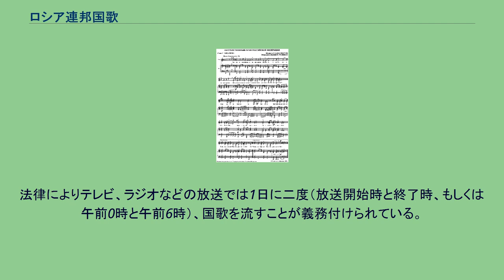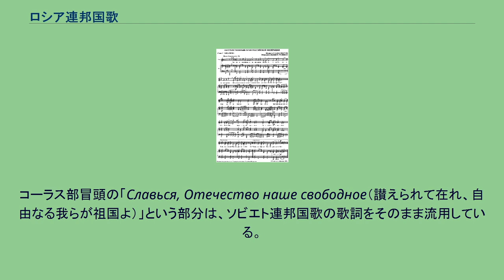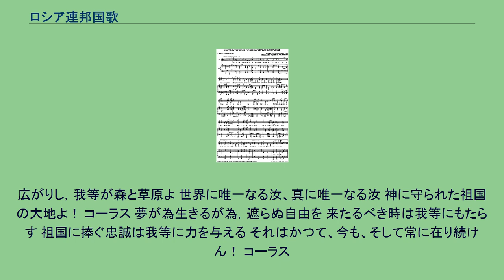ロシア連邦国歌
アレクサンドル・アレクサンドロフの楽曲
ロシア連邦国歌（ロシアれんぽうこっか、露: Гимн Российской Федерации）は、ロシア連邦の国歌。
1944年に制定されたアレクサンドル・アレクサンドロフ (Александр В. Александров) 作曲の「ソビエト連邦国歌」 (Государственный гимн СССР) の曲に、同じく「ソビエト連邦国歌」の作詞者セルゲイ・ミハルコフ (Сергей В. Михалков) が新たに歌詞をつけ、2001年1月1日からロシア連邦の国歌に定められた。
法律によりテレビ、ラジオなどの放送では1日に二度（放送開始時と終了時、もしくは午前0時と午前6時）、国歌を流すことが義務付けられている。
ロシア連邦、即ちソビエト連邦の崩壊後のロシアでは、脱ソビエト化を推し進めていたボリス・エリツィン大統領によりミハイル・グリンカ作曲の「愛国歌」が暫定国歌に定められたが、この曲には歌詞が無くメロディーのみが演奏されたため、一向に定着せず公式の国歌として法定化する事も出来なかった。
そこで1993年に愛国歌に歌詞を公募したものの、やはり良い作品が選定出来ずに尻すぼみに終わってしまい、同年12月11日に無歌詞のまま大統領令を発布してしまった。
一方、議会で影響を保持していた共産党は、ロシアの誇りを呼び興す事が出来るとして、スターリン時代の1944年当時にそれまで使用されてきた「インターナショナル」に代わって国歌に定められた「ソビエト連邦国歌」の復活を要求してエリツィン大統領と対立していた。
エリツィンにかわって大統領となったウラジーミル・プーチンは、共産党への懐柔及び「強いソ連」の時代と「現代ロシア」のイメージを重ね合わせた「強いロシア」を強調して国民の人気を得るべく、2000年末にソビエト連邦国歌のメロディを復活させる国歌法を制定した。
こうして、ソビエト連邦国歌は、ロシア連邦国歌として復活した。
大国に相応しい荘厳なメロディーの国歌の復活は多くの国民に歓迎された。
また図らずもミハルコフは国歌を同曲で3度作詞する事になった。
コーラス部冒頭の「Славься, Отечество наше свободное（讃えられて在れ、自由なる我らが祖国よ）」という部分は、ソビエト連邦国歌の歌詞をそのまま流用している。
しかし、ソ連国歌の旋律の復活は、プーチン政権の豊富な資源を背景とした大国主義的政策もあいまって、諸外国には、「ソビエト連邦の復活」「冷戦時代の再来」という印象でも受け取られている。
特に、ソビエト連邦崩壊後、ロシアと一定の距離を置く姿勢を見せていた旧ソ連構成国（特にウクライナやモルドバ、ジョージア、エストニア、ラトビア、リトアニア）や旧ワルシャワ条約機構加盟国の中には、「ロシアが再度の併合ないしは衛星国化を狙っている」という気持ちからロシアへの不信感が強まっている国もあり、そのように受け取られる傾向が強い。
なお、日本ではソビエト連邦国歌と同様に「祖国は我らのために」の通称で呼ばれることがあるが、これに相当する名称はロシアにはない。
ロシア、聖なる我らの国よ ロシア、愛しき我らの国よ 力強き意思、大いなる光栄 汝が持てる物は世々にあり！ コーラス 讃えられて在れ、自由なる我らが祖国よ 幾世の兄弟なる民族の結束 祖先より授かった民族の英知よ！ 国よ讃えられて在れ！我等汝を誇らん！ 南の海より極地の果てへと
広がりし，我等が森と草原よ 世界に唯一なる汝、真に唯一なる汝 神に守られた祖国の大地よ！ コーラス 夢が為生きるが為，遮らぬ自由を 来たるべき時は我等にもたらす 祖国に捧ぐ忠誠は我等に力を与える それはかつて、今も、そして常に在り続けん！ コーラス